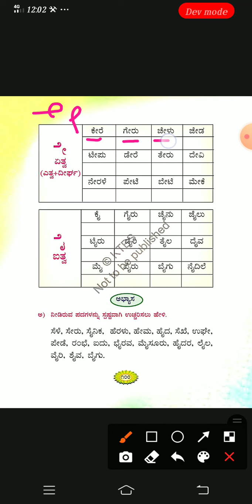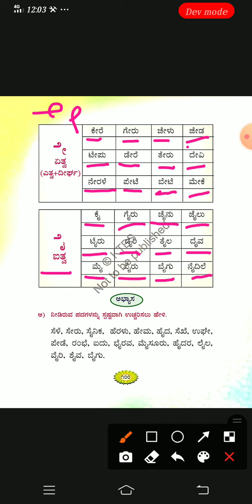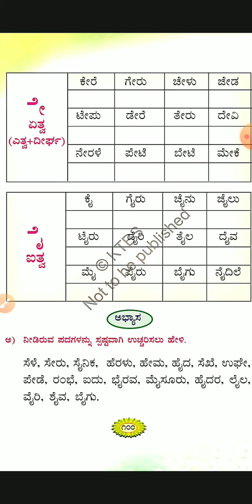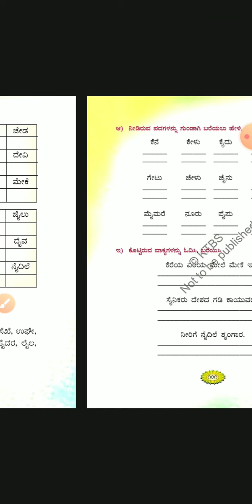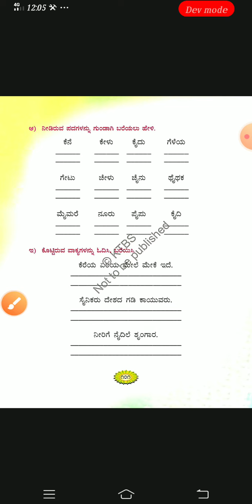Grade 1, ಕನ್ನಡ / ಗುಣಿತಾಕ್ಷರಗಳು -3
10, ನವೆಂಬರ್ 2020